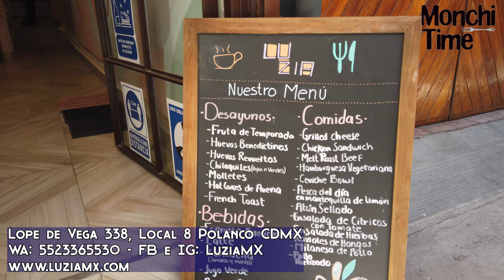Luzia - Dark Kitchen en Polanco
El chef Paco Campuzano y Mónica Estavillo abrieron Luzia, un dark kitchen, confort food en Polanco donde pudimos probar unos molletes muy diferentes, y un pan francés único!. Muy recomendable ;)